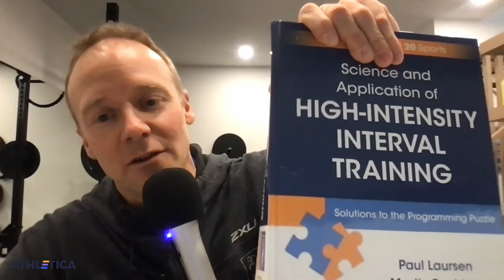Alistair Brownlee joins the FUTURE of TRAINING programs & COACHING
Alistair Brownlee shares with us WHY he believes that machines can HELP US COACH & PLAN training!

Collecting DATA in exercise and sports science is easy as - especially with the technology available nowadays.

As Alistair highlights correctly, the TRULY COMPLEX step is WHAT TO DO with all that data?

With Athletica we are trying to combine the BEST OF BOTH WORLDS:

Long-term COACHING EXPERIENCE
AMAZING analysis of MASSIVE DATA COLLECTIONS

No wonder he decided to join as as an investor!

STOP wondering WHAT your NEXT training sessions SHOULD BE - TRY us out for FREE

Science and Application of High Intensity Interval Training: Solutions to the Programming Puzzle